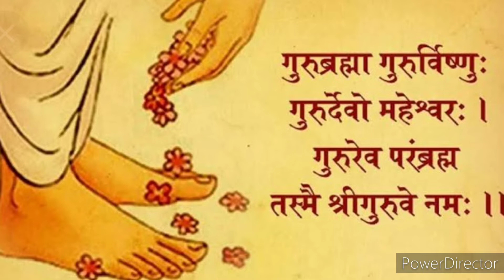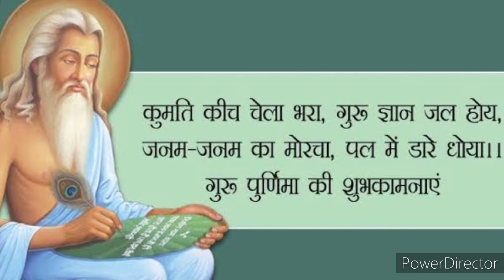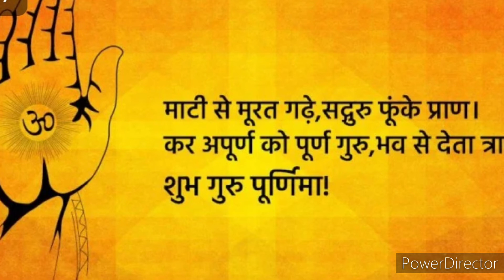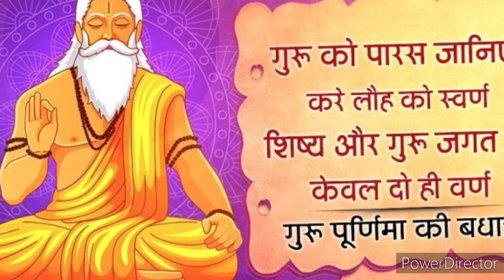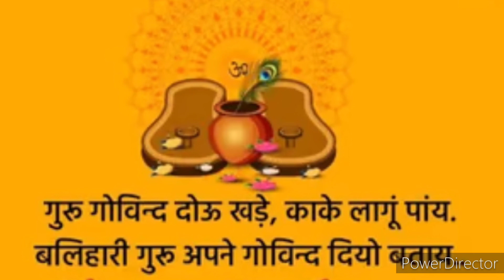गुरू पूर्णिमा, सुख समृद्धि और ऐश्वर्य पाने के लिए अवश्य करें ये उपाय और आज जरूर सुने ये कथा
# गुरु पूर्णिमा के # उपाय # कथा